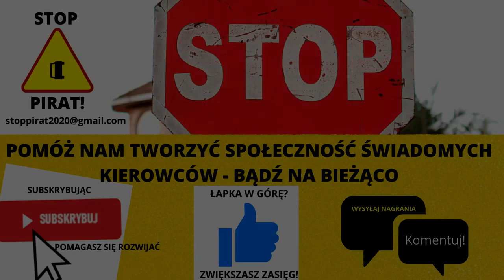Bandyci z Ukrainy we Wrocławiu 🇺🇦